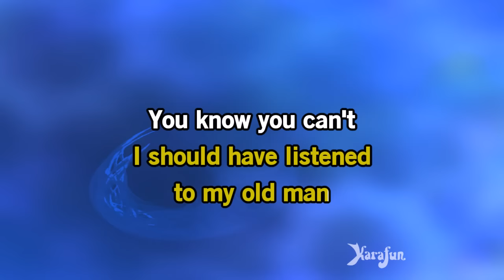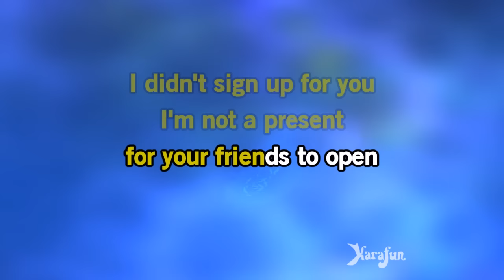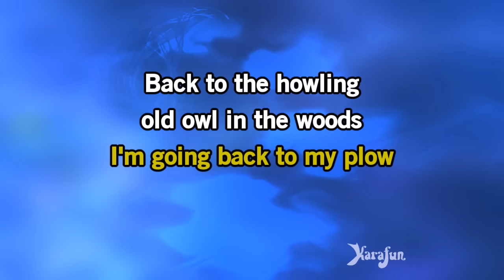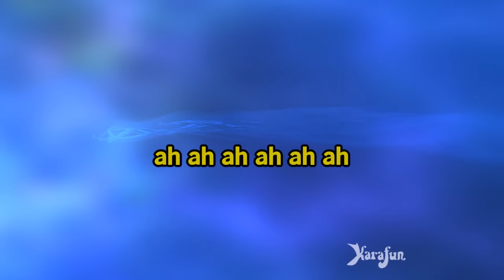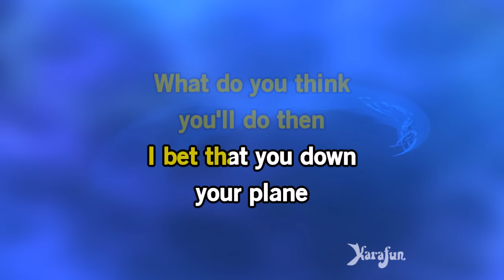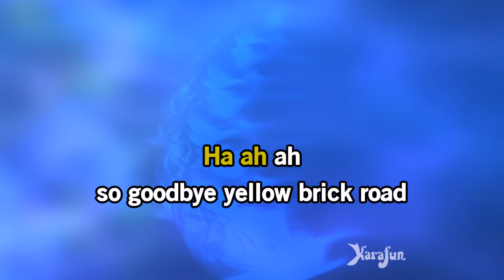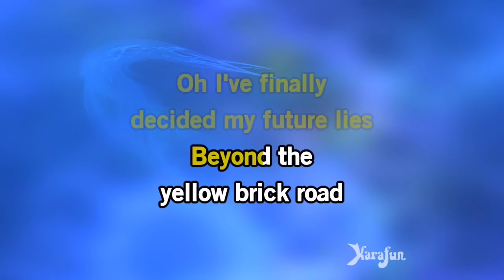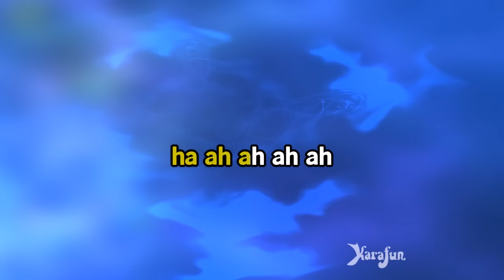Goodbye Yellow Brick Road - Elton John | Karaoke Version | KaraFun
ℹ️ This version contains a low volume vocal guide to help you learn the song. The karaoke version without the vocal guide is available This recording is a cover of Goodbye Yellow Brick Road as made famous by Elton John. This version is not the original version, and is not performed by Elton John. This instrumental/playback version contains a vocal guide, the lyrics and backing vocals.